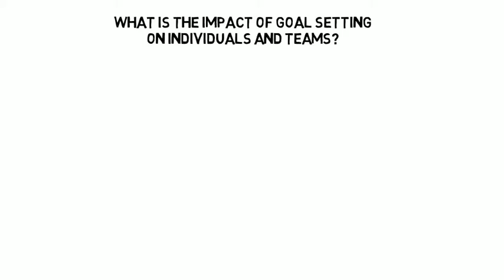What is the impact of goal setting on individuals & teams?